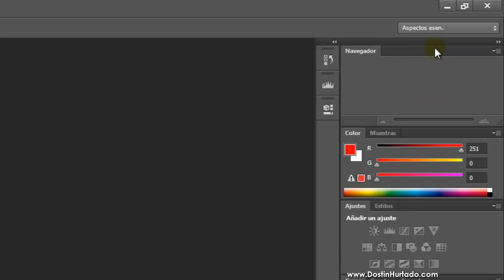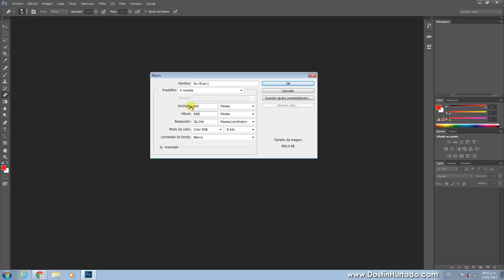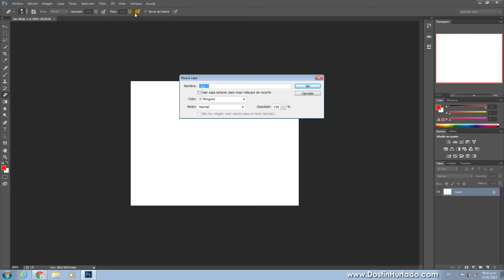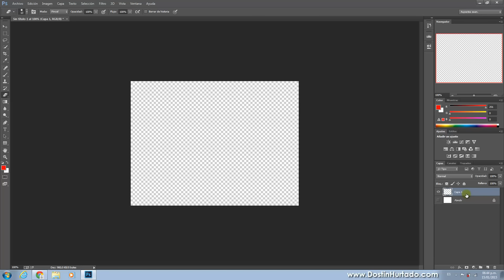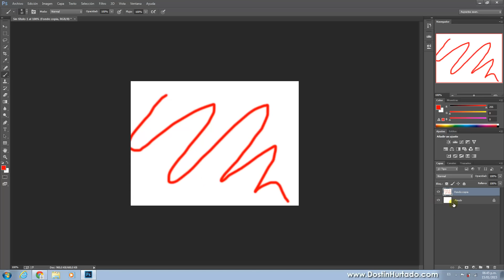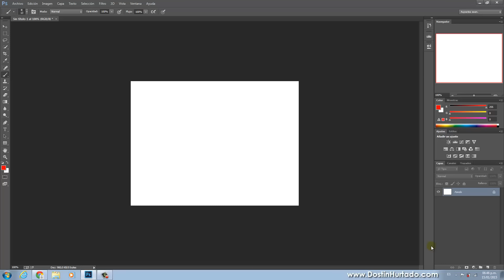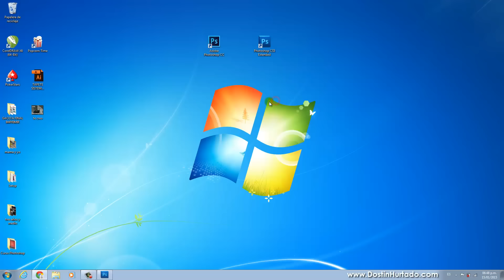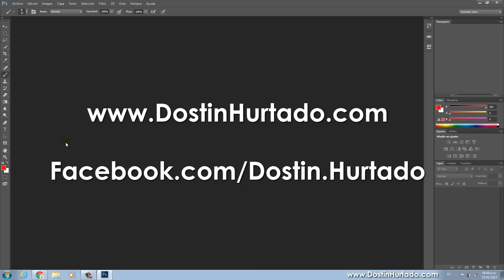Curso Photoshop - Capitulo 0, Introducción para Principiantes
Bienvenidos al curso de Photoshop (Todas las versiones),  mira la introducción sobre las herramientas básicas, los lienzos, tamaños, colores, en fin... muchos aspectos básicos para que inicies con el pie derecho.

No se estrese... este programa es muy sencillo de manejar, solo deme la oportunidad de explicarlo y sigue el curso capítulo por capítulo... le aseguro que será muy divertido aprender y trabajar :D

Un único requisito... VOLUNTAD de aprender :P

👉 ¡Efectos para PRACTICAR!

ERROR #1
Si el programa se ve diferente al mío (sin las opciones del lado derecho)  vallan a "Ventana / Espacio de Trabajo" y seleccione "Aspectos Esenciales" o en su defecto "Restaurar Aspectos Esenciales"

¿Más Cursos?